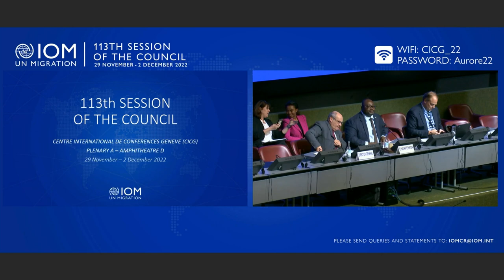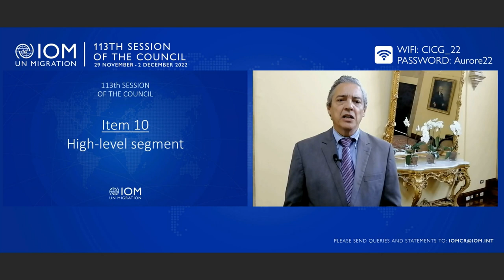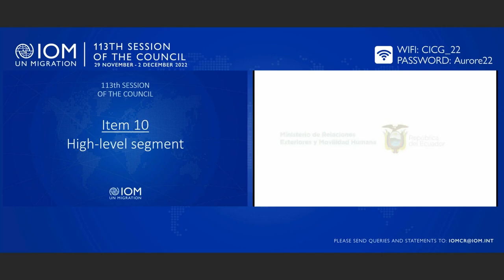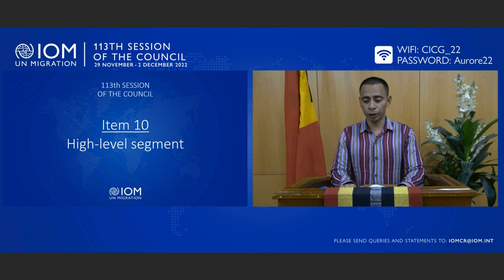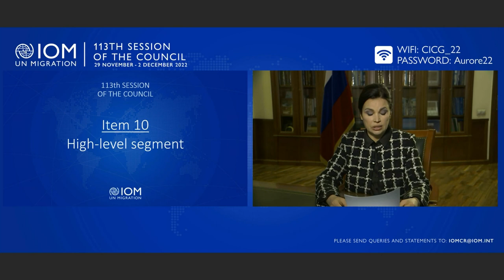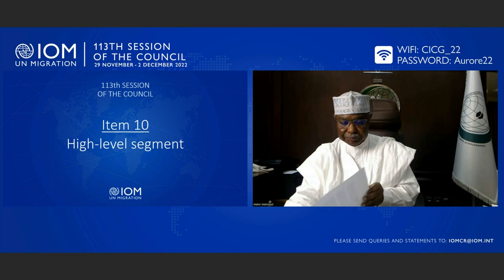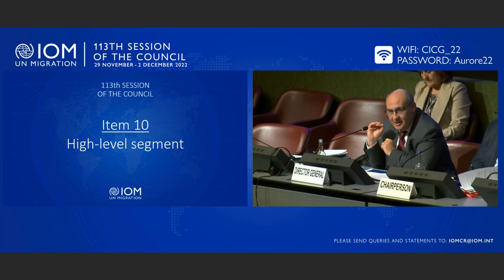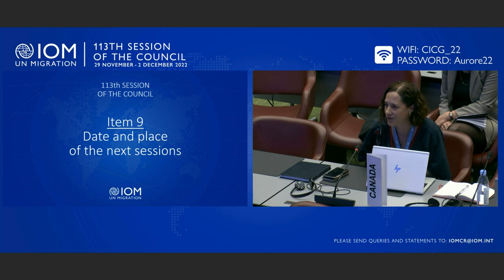IOM 113th Council - Day 2 Morning Session (FR)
The second day of the 113th IOM Council featured the following agenda items during the morning session:

Item 10
- High-level segment:
The intersection between climate change, food security, migration
and displacement